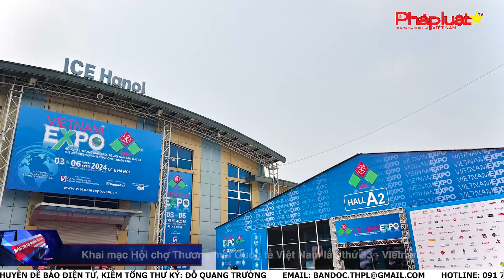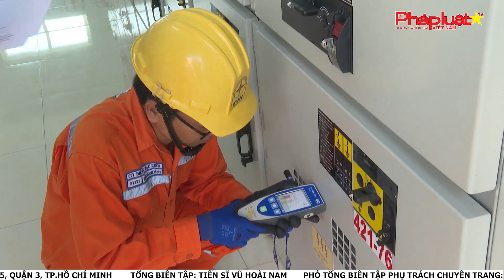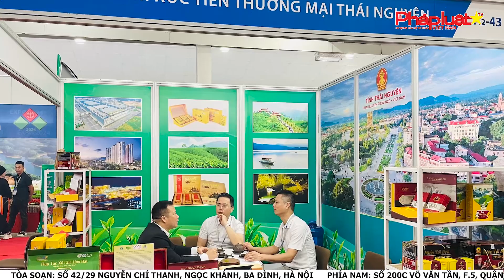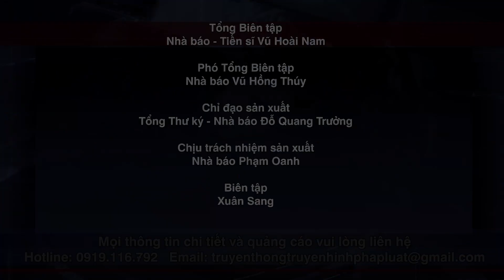BT TTTD số 185: Khai mạc Hội chợ Thương mại Quốc tế Việt Nam lần thứ 33 - Vietnam Expo 2024